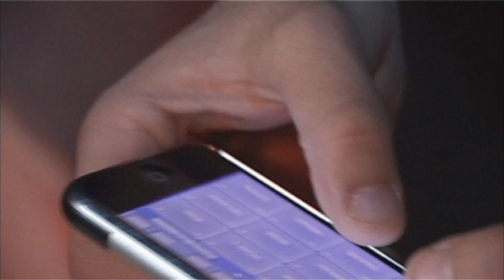iPhone Live! - FeelAbouT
iFeelAbouT - iPhone band live performance. Follow Me Down by FeelAbouT preformed live on the 02-May-2009 in MotoRock Tel-Aviv, Israel.

Using only 4 amplified iPhones/iPods and using only apps downloaded from the Apple App Store.

Guitar - Guy Fisher -  Frontier iShred -  iPhone 3G
Bass - Aviran Rotem - MooCow Band - iPod 2G
Drums - Dror Rostami  MooCow Band - iPhone 2G
Piano - Tal Aviram -  Mini Piano - iPhone 2G
Vocal - Roni Weinstock
Produced by Guy Fisher & Gur Ziv
Initiator - Gur Ziv - Visual Creator

FeelAbouT:
FeelAbouT (Feel About) is a unique, energetic and an exciting rock band! Is all about feeling and expressing by writing, playing and singing it out.  Feeding on the everyday experience and letting it out. Most likely you'll get to see it best on their live shows when everything brakes loose.